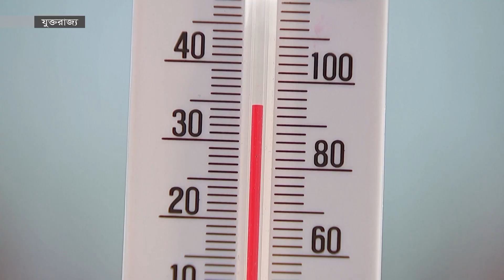ভয়াবহ দাবদাহে বিপর্যস্ত ব্রিটেন | United Kingdom Weather | UK News | Internationa News | Somoy TV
Britain is devastated by a terrible fire. The temperature exceeded a record 40 degrees Celsius. A red alert has been issued across Britain to control the situation. This unprecedented heatwave has brought a breath of fresh air to public life.

ভয়াবহ দাবদাহে বিপর্যস্ত ব্রিটেন। তাপমাত্রা ছাড়িয়ে গেছে রেকর্ড ৪০ ডিগ্রি সেলসিয়াস। পরিস্থিতি নিয়ন্ত্রণে ব্রিটেনজুড়ে জারি রয়েছে রেড অ্যালার্ট। নজিরবিহীন এ তাপপ্রবাহে নাভিশ্বাস উঠেছে জনজীবনে।